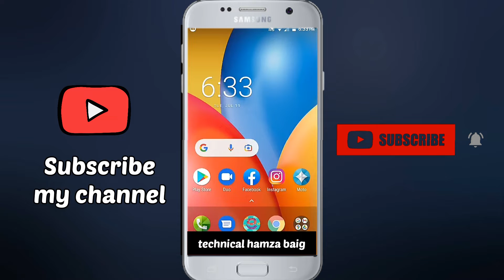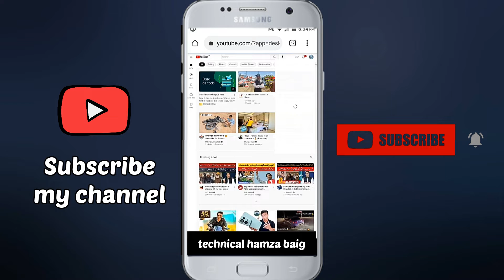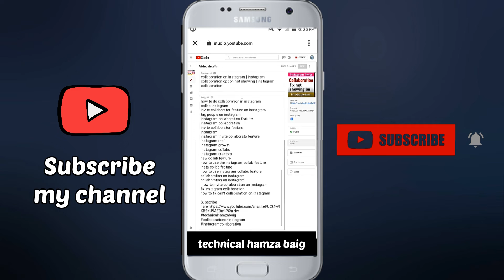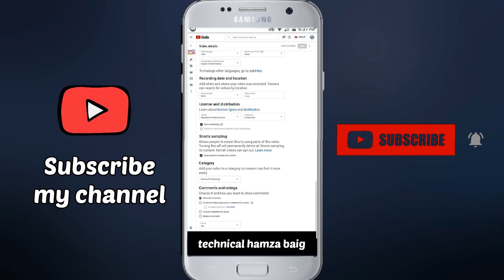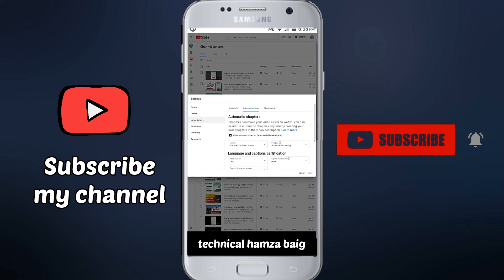how to turn on comments on youtube on phone 2022 | how to enable comments on your youtube video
how to turn on comments on youtube on phone 2022 | how to enable comments on your youtube video | YouTube comments | YouTube comments kaiser on kare

Hellow friend welcome to technical hamza baig. My name is mirza hamza. I lived in karachi. my channel behind creative this channel is to make easy to understand. Please avoid my mistakes.

how to enable comments on youtube channel
how to allow comments on youtube
how to enable comments on youtube videos
how to disable comments on youtube
how to enable comments on youtube